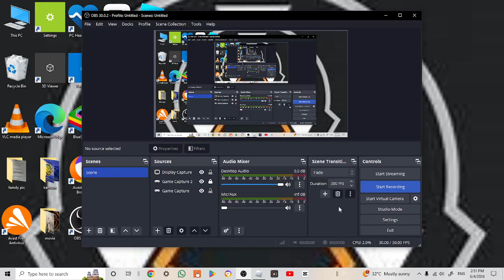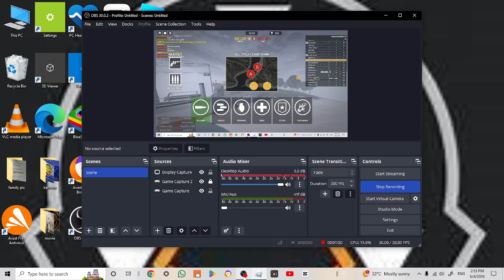I found @NguyenPhiLong06 in Centaura!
So guys i literally just playing this game cuz bored. After that i wanna look up to the leaderboard and check my points, and literally i see her username.. but sorry for bad quality.